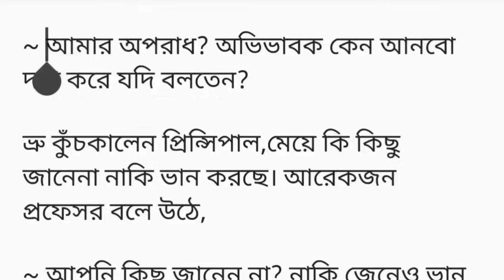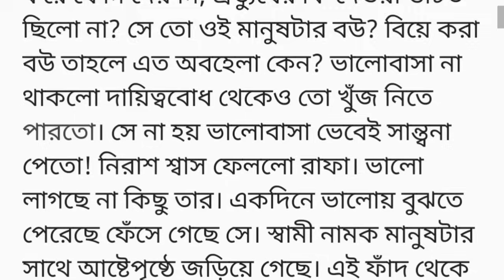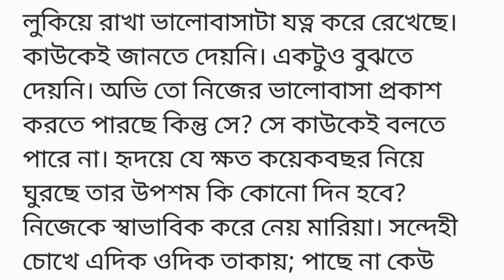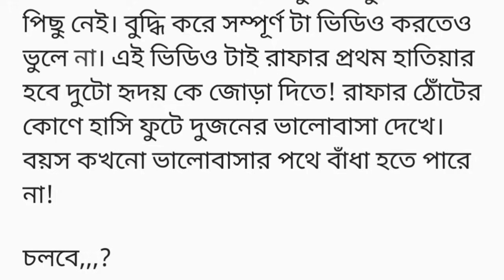তুমি হৃদয়ের সুখানুভূতি || গল্পের দ্বিতীয় অংশ || বিয়ে হতে পারে কিন্তু এই বিয়ের কথা কেউ জানতে..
আমার ভালোবাসাকে এবার‌ও পায়ে ঠেলে ভুল করলি মারিয়া। এর খেসারত তোকে দিতে হবে। বার বার প্রত্যাখ্যান হয়েও ফিরে এসেছি তোর কাছে। আমার কি দোষ এখানে? ভালোবাসি বলেই তো এত অবহেলা? সেই ক্লাস টেন থেকে ছয়টা বছর তোর পেছনে অনবরত ঘুরে যাচ্ছি। খুব দেমাগ তোর না? ভালোবাসা পেয়েও কুকুরের মতো বারবার তাড়িয়ে দিয়েছিস। তবুও ঘুরে গেছি। আসলে তোদের মতো মেয়েরা ভালোবাসা ডিজার্ভ ই করে না। পস্তাবি তুই মারিয়া, খুব করে পস্তাবি।‌ ভালোবাসার জন্য ছটফট করেও তুই ভালোবাসা পাবি না। আমার ভালোবাসাকে তুই অপমান করলি না? এ‌ই ভালোবাসা পাওয়ার জন্য‌ই তুই ছটফট করবি‌। মিলিয়ে নিস।

চলে যায় অভি, পেছনে তাকানোর প্রয়োজন ও মনে করে না। পেছনে তাকালে হয়তো ছয় বছরের কষ্ট এক নিমিষেই হাওয়া হয়ে যেত‌। তার একতরফা ভালোবাসা যে তার ই গমন পথের দিকে চোখের জল ফেলে তাকিয়ে আছে! অভি দৃষ্টি সীমার বাইরে চলে যেতেই ঝরঝর করে কেঁদে দেয় মারিয়া।‌পাগলের মতো কান্না করতে থাকে‌।‌ কতটা বছর ধরে তার মনের মধ্যে লুকিয়ে রাখা ভালোবাসাটা যত্ন করে রেখেছে। কাউকেই জানতে দেয়নি। একটুও বুঝতে দেয়নি। অভি তো নিজের ভালোবাসা প্রকাশ করতে পারছে কিন্তু সে? সে কাউকেই বলতে পারে না। হৃদয়ে যে ক্ষত কয়েকবছর নিয়ে ঘুরছে তার উপশম কি কোনো দিন হবে? নিজেকে স্বাভাবিক করে‌ নেয় মারিয়া। সন্দেহী চোখে এদিক ওদিক তাকায়; পাছে না কেউ দেখে ফেলে। কেউ নেই এদিকে, স্বস্তির নিঃশ্বাস ফেলে ক্লাসের দিকে চলে যায়। এত বছরে যেমনে লুকিয়ে রেখেছিলো এবার ও সে পারবে। মারিয়া চলে যেতেই আড়াল থেকে বের হয় রাফা ও তার বন্ধুমহল‌। ক্লাসের দিকেই যাচ্ছিলো তারা। হুট করে মালাকের চোখে পড়ে মারিয়া কে টেনে নিয়ে যাচ্ছে অভি। সুযোগ বুঝে তারাও পিছু নেই। বুদ্ধি করে সম্পূর্ণ টা ভিডিও করতেও ভুলে না। এ‌ই ভিডিও টাই রাফার প্রথম হাতিয়ার হবে দুটো হৃদয় কে জোড়া দিতে! রাফার ঠোঁটের কোণে হাসি ফুটে দুজনের ভালোবাসা দেখে। বয়স কখনো ভালোবাসার পথে বাঁধা হতে পারে না!